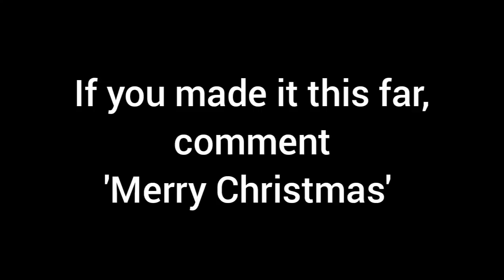10 TRYHARD SKIN + BACKBLING + PICKAXE COMBOS IN CHAPTER 2 (Best Fortnite Skin Combos In Season 11)